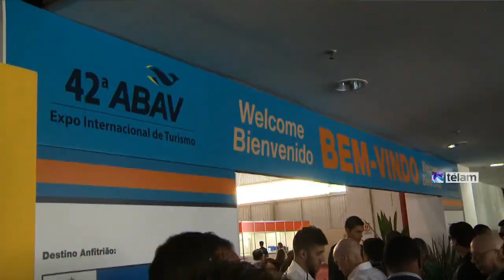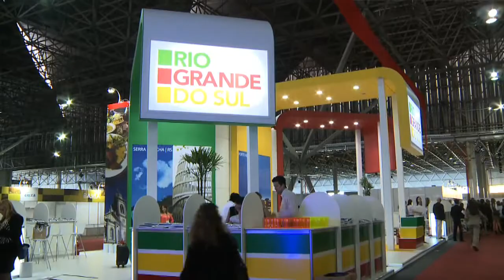Meyer, en San Pablo: encabezó la Asamblea Federal de Turismo y asistió a la Feria Internacional ABAV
El ministro de Turismo, Enrique Meyer, encabezó una reunión del Consejo Federal de Turismo en San Pablo del que participaron representantes de 20 provincias argentinas y se reunió con su par brasileño, Vinicius Noble Lages, al asistir a la inauguración de la edición 2014 de la Feria Internacional ABAV

También estuvieron presentes el secretario de Turismo de la Nación, Daniel Aguilera; el presidente de la Cámara Argentina de Turismo, Oscar Ghezzi; el presidente de la Administración Parques Nacionales, Carlos Corvalán; la directora de Promoción del Inprotur, Marcela Cuesta; el coordinador del CFT, Adrián Contreras; el gerente comercial de Aerolíneas Argentinas, Fabián Lombardo y autoridades turísticas de todo el país.

La Asamblea 126° del Consejo Federal de Turismo contó con la participación de 20 provincias.

Por otra parte, la cartera turística nacional participó del mayor evento internacional de negocios del sector turístico del hemisferio sur, Edición 2014 de ABAV en San Pablo, con el objetivo de promover y expandir la oferta turística Argentina para su principal mercado emisor.

“Es muy importante tener en cuanta la gran conectividad con la que hoy contamos entre ambos países, actualmente Aerolíneas Argentina mantiene frecuencias diarias desde Buenos Aires con San Pablo, Río de Janeiro, Porto Alegre, Brasilia, Belo Horizonte y Curitiba”, explicó el ministro.

En el marco de la feria, Meyer se reunió con su par de Brasil, Vinicius Noble Lages, en la audiencia se trató el tema de inversiones turísticas a realizarse en el Parque Nacional Iguazú y sobre la posibilidad de ampliar los destinos de Aeroflot para cubrir la ruta Buenos Aires – Río.

En la jornada anterior de llevó adelante el “Venda Argentina”, una jornada de promoción y oportunidades de comercialización que tuvo como objetivo presentar a los operadores y agentes de viajes la posibilidad de conocer más sobre la oferta turística Argentina de destinos ya conocidos y emergentes, fortalecer lazos de trabajo y establecer nuevos acuerdos.

A través del “Venda Argentina” se busca fortalecer las operaciones de turismo existentes, encontrar nuevos operadores, dar a conocer las nuevas experiencias y destinos y continuar fortaleciendo los lazos comerciales entre Brasil y Argentina. Participarán del evento más de 600 agencias brasileñas. Además de las rondas de negocios representantes de las provincias argentinas estuvieron presentes para brindar informaciones culturales y turísticas sobre cada destino.

Los principales operadores de Brasil y también operadores nuevos son convocados a participar de las rondas de negocios con las operadoras argentinas a través de un sistema de entrevistas agendadas previamente. Además se ofrecerá una capacitación sobre nuevos destinos, noticias y actualizaciones de la oferta tradicional.